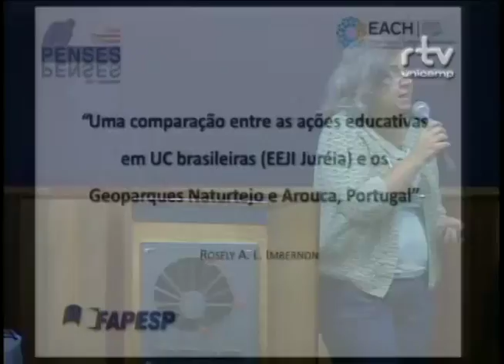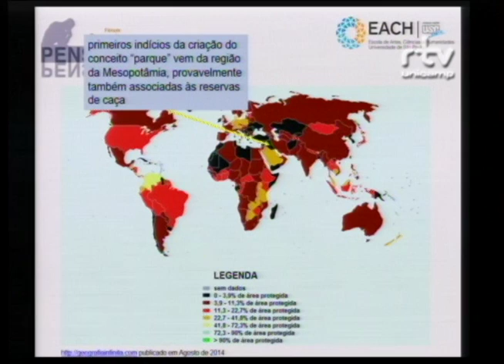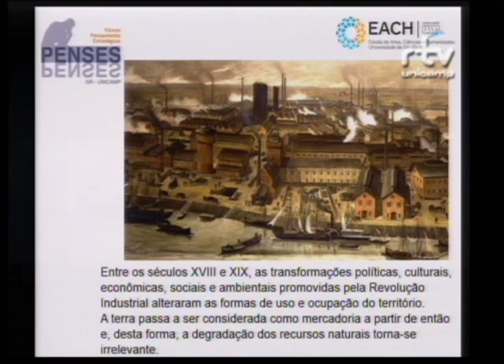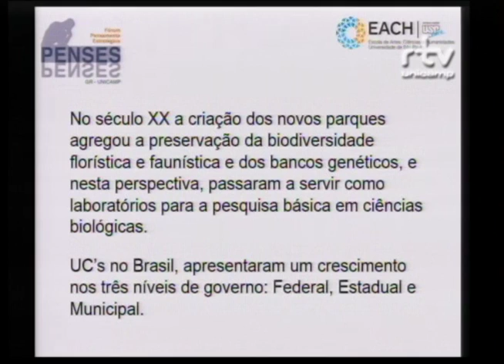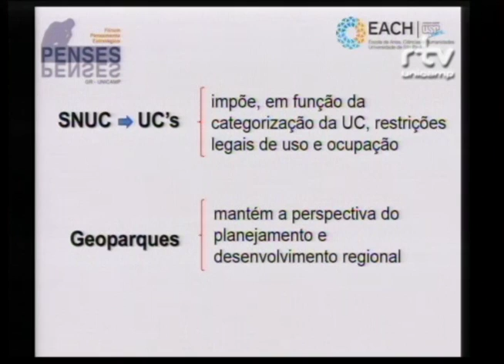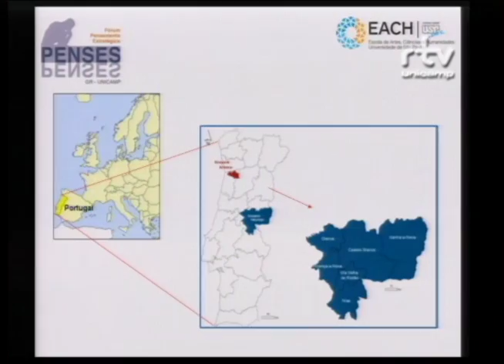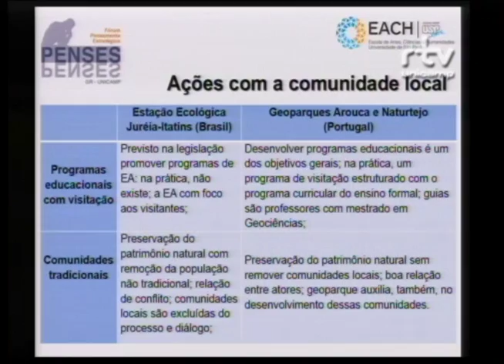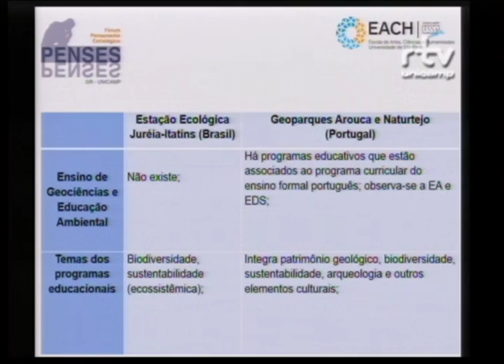Fórum Geoparque - Rosely Aparecida Liguori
Rosely Aparecida Liguori Imbernon, professora da Escola de Artes, Ciências e Humanidades (EACH) da Universidade de São Paulo, durante a palestra “Uma comparação entre as ações educativas em Unidades de Conservação brasileiras (EEJI Juréia) e os Geoparques Naturtejo e Arouca, Portugal” no Fórum Geoparque: Identidade Geográfica, Cultural e Preservação Ambiental. O evento foi realizado pelo Fórum Pensamento Estratégico (PENSES) da Universidade Estadual de Campinas (Unicamp), no dia 04 de abril de 2016, no Centro de Convenções da Unicamp.